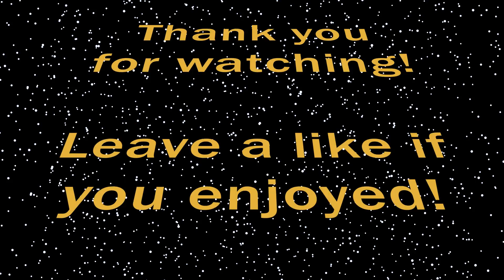League Play: Hardpoint (22/4) - Call of Duty: Black Ops 4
Map: Hacienda | Mode: Hardpoint | System: Xbox One X